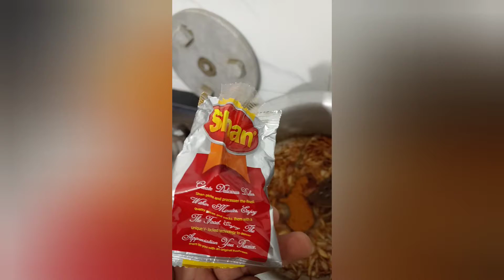A rainy day in hyderabad| Bombay biryani urdu hindi recepie